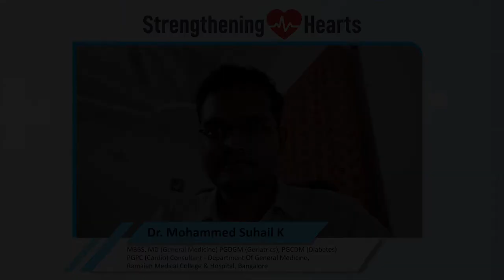Understand Dyslipidemia By Dr. Mohammed Suhail, Bangalore